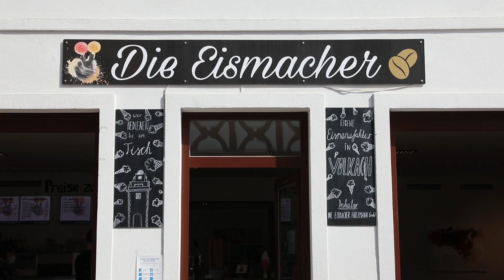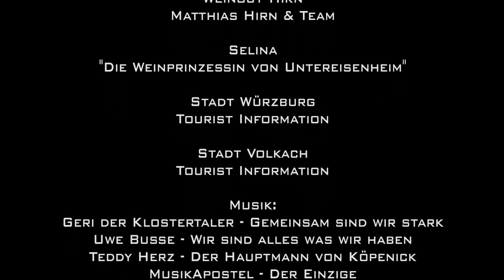Schlager Musikanten TV: Teddy Herz präsentiert "Schlager Musikanten unterwegs" Fränkisches Weinland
Nach der gelungenen Premiere der Folge 1 von "Schlager Musikanten unterwegs" mit der Pilotsendung aus Eisenach in Thüringen, präsentiert der Deutsche Schlagersänger und Entertainer Teddy Herz in dieser zweiten Folge das Fränkische Weinland mit den Städten Würzburg und Volkach sowie die Vogelsberger Pforte und Untereisenheim.

Bei einem Interview inmitten der Weinberge während der diesjährigen Weinlese sowie auf seinem Weingut in der Kellerei und der Vinothek, steht Matthias Hirn dann stellvertretend für die vielen Weingüter im Frankenland Rede und Antwort und verrät uns einiges über den Weinbau, die einzigartige Silvaner Rebsorte und seinen Bio Rotwein.

Besonderer Gast in der Sendung ist Selina, die Weinprinzessin von Untereisenheim - sie erzählt aus ihrer Heimat.

Für die Musik sorgen Geri der Klostertaler, Uwe Busse und die MusikApostel. Dazu gibt es noch einen Gruß von den Schlagerpiloten sowie ein Stimmungslied von Teddy Herz, den das Volk bei den Musikvideo-Dreharbeiten kurzerhand zum "Hauptmann der Herzen" ernannt hat...